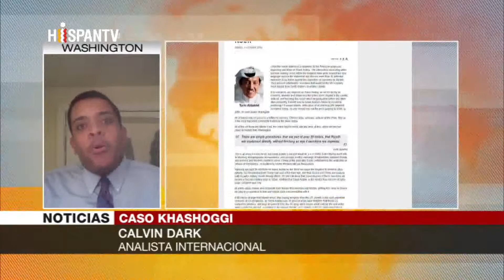(Español/HispanTV) JamalKhashoggi, Arabia Saudí y Trump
Tras presiones a nivel internacional, se escuchan amenazas de ArabiaSaudi contra EEUU. Si se revela la implicación de la monarquía saudí en el caso JamalKhashoggi, ¿Trump cumplirá su promesa de imponer sanciones? Calvin Dark responde a estas preguntas y más en @HispanTV.